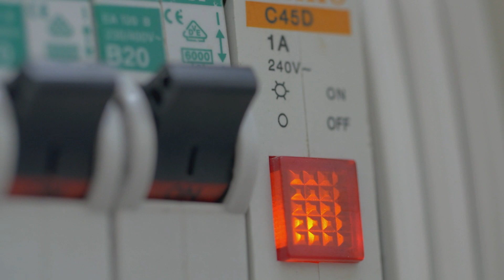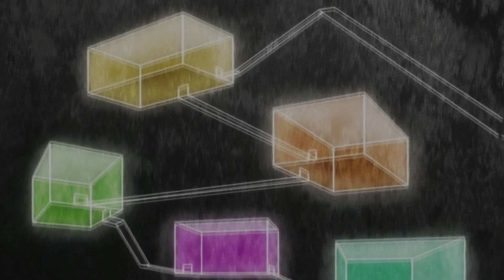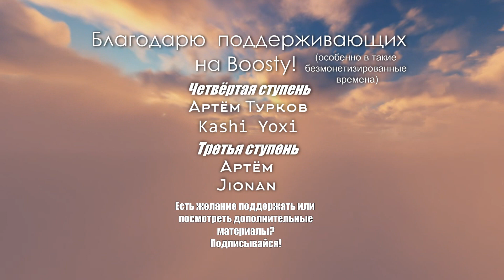ДУХОВНОЕ РАЗВИТИЕ. Практическое руководство "Короля Шаманов".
Духовное развитие начинается со знания, которое могли передать вам предки. Так случилось с Йо, которому дед поведал о Великом Духе. Сегодня это знание вы можете получить из книги, кино или устно - последнее всегда лучше предыдущих двух способов, т.к. здесь человек может более полно передать все чувства и ощущения, как говорится, по человечески, со всеми сомнениями или восторгом. Без самого знания, что возможно существование того, что прямым образом незримо, невозможно дальнейшее движение. Это знание является началом и в тоже время и концом, т.к. мы будем погружаться и понятийно конкретизировать именно его, далее этот процесс выльется в результат, обновлённое знание. Старт и финиш являются здесь одной линией, убегая от старта мы к нему начинаем приближаться с новым внутренним содержанием и результатом. Давайте рассмотрим эти 7 стадий.
Тайминги:
0:00 Знание
1:04 Один
2:56 Два
5:46 Три
8:17 Четыре
9:39 Пять
12:06 Шесть
16:25 Семь
Здесь вы сможете меня найти, если ютуб закроют:
Если вам нравится то, что я делаю и хотите смотреть дальше:
(Сбер и другие сервисы по запросу)
Благодаря поддержке, я смогу затрачивать больше времени для создания интересных вам роликов.
Группа VK - вступайте, чтобы не потеряться.
Infraction - New Sea
Infraction - Yesterday